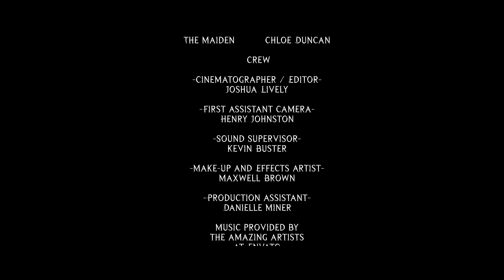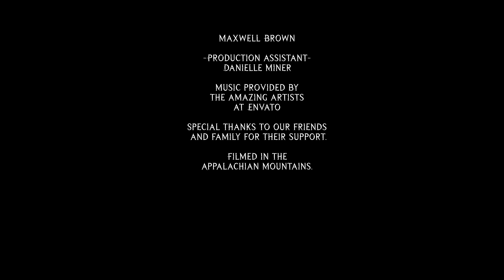The Cardinal Sinner (2024) Medieval Short Horror Film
After being wounded and abandoning his brethren in battle, a Templar is saved by a Monk, who gifts him a sword and charges him with vengeance against his enemies. Confronted with accusations of his sins from all sides, the Templar fights to slay his foes and stave off insanity, in this psychological thriller and medieval horror film.

CAST
Lucas Harp

CREW
DP/Editor : Joshua Lively

Assistant Camera : Henry Johnston

Filmed in East Tennessee / North Carolina.